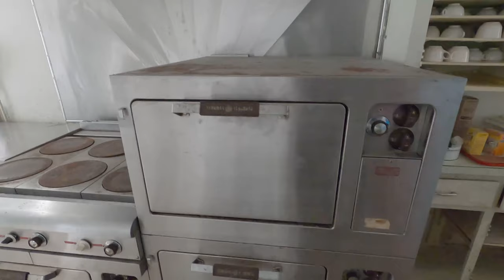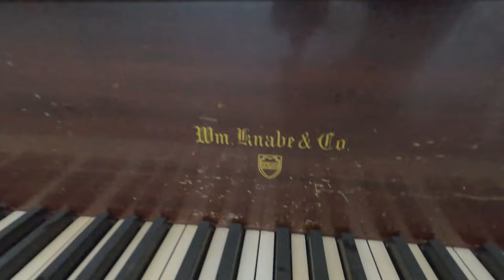Donations left Untouched Inside This Abandoned Place in Ohio - URBEX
Free clothing and toys for those in need in, left behind 4 years ago.  This is another sad abandoned church I found untouched. Thousands of dollars worth of stuff was found this day.  1978 Pipe organ by Mathias Moller found untouched.